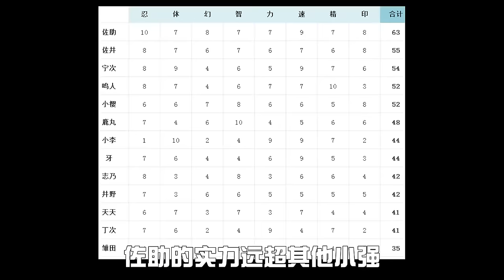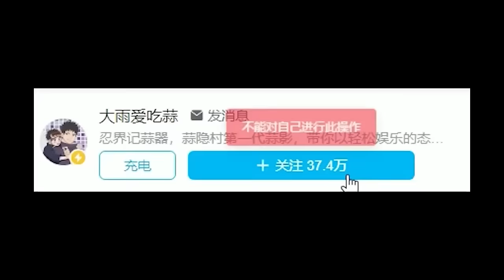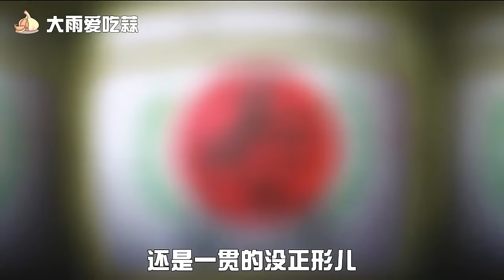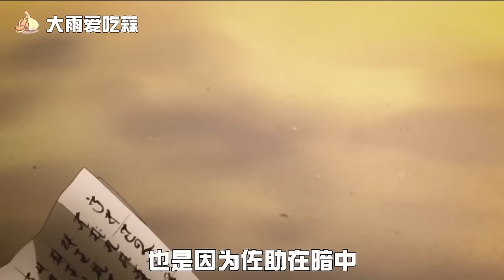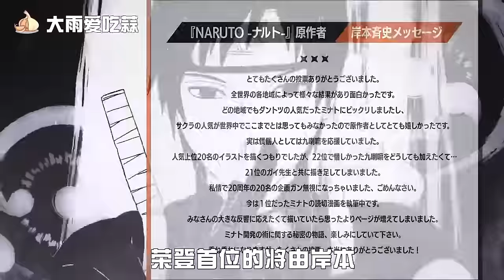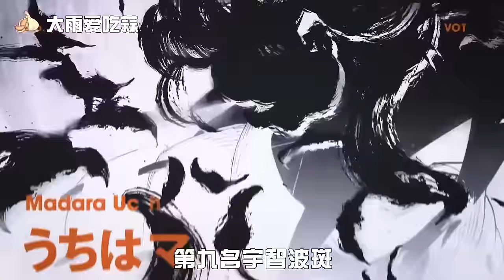【火影合集】单手结印就能封神？逆天的结印姿势还有这么多！【大雨爱吃蒜】